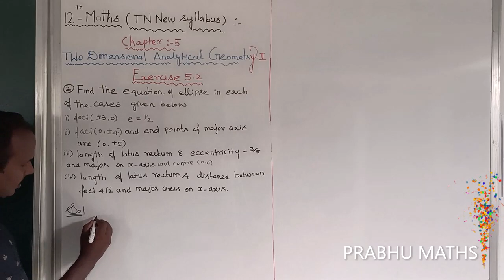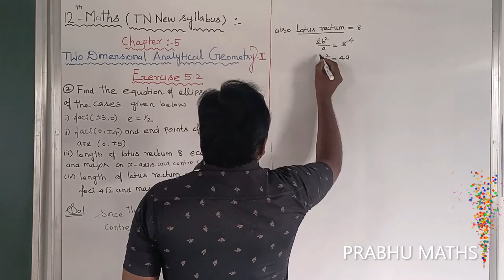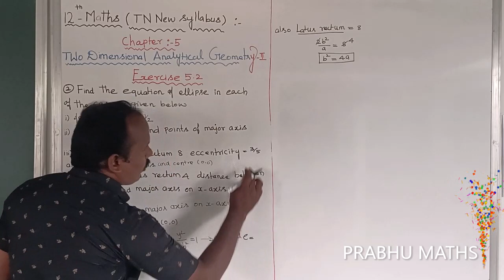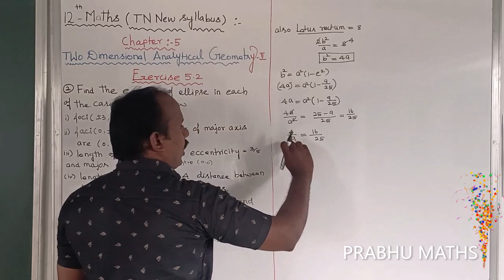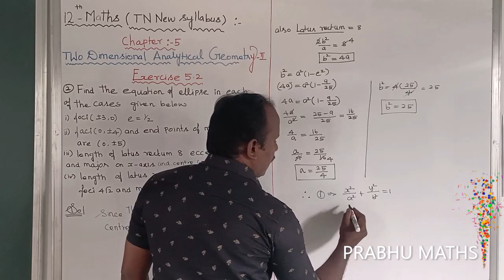EXERCISE5.2.Q .NO.2 (iii) | CLASS 12 MATHS | TWO DIMENSIONAL ANALYTICAL GEOMETRY II | CHAPTER 5